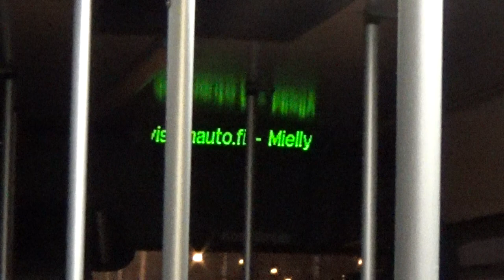Kabus TC4A4 (ZF), Koskilinjat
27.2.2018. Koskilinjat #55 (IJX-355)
Kabus TC4A4 (Cummins ISBe4 160 + ZF AS-Tronic 6-speed semi-automatic transmission).